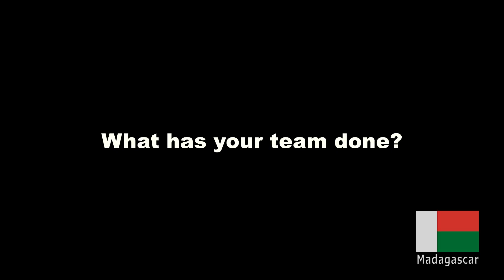Team Madagascar 2023 | FGC2023Singapore